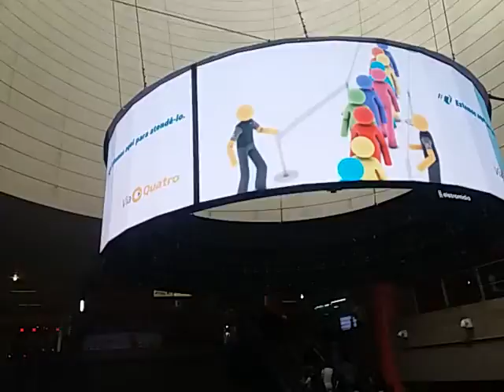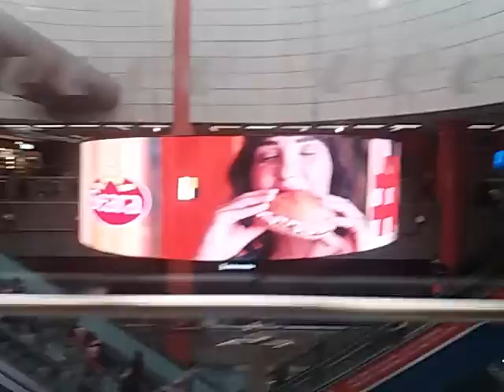SP 154 - METRÔ E CPTM-ENTRANDO NA ESTAÇÃO DA LUZ - LINHA 4 AMARELA DO METRÔ E LINHA 7 RUBI DA CPTM.